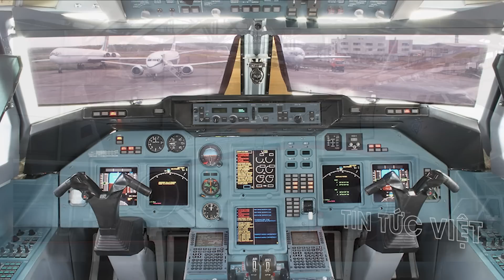Phương Tây "TỚI SỐ" ! Ông Putin bí mật giáng đòn bằng chiêu "cây gậy và củ cà rốt"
Phương Tây "TỚI SỐ" ! Ông Putin bí mật giáng đòn bằng chiêu "cây gậy và củ cà rốt" @TinTucVietOfficial

00:59 Ông Putin bí mật giáng đòn lên tài sản của phương Tây, chiêu "cây gậy và củ cà rốt" bắt đầu
04:39 Tổng thống Serbia ca ngợi ông Putin dẹp loạn Wagner
06:34 Nga trang bị tính năng để xe tăng có thể "tàng hình" trên radar của Ukraine
07:33 Đối phó cấm vận từ phương Tây, Nga đẩy mạnh sản xuất máy bay nội địa